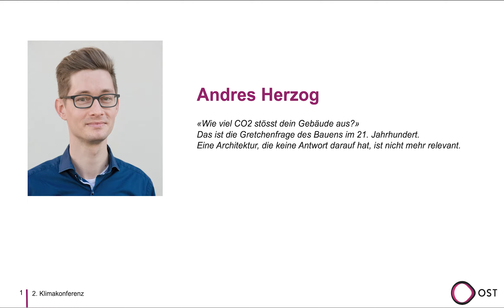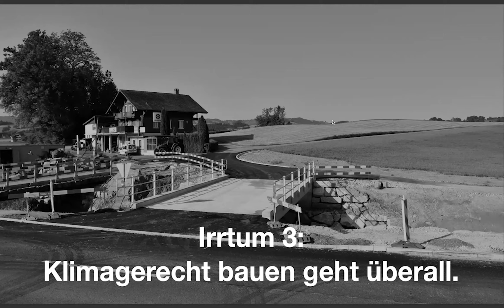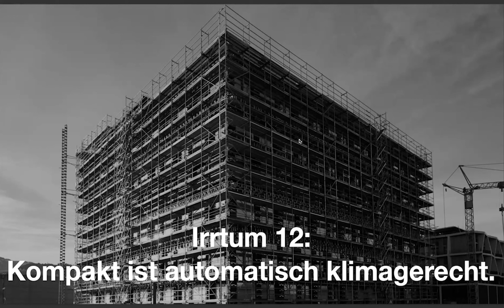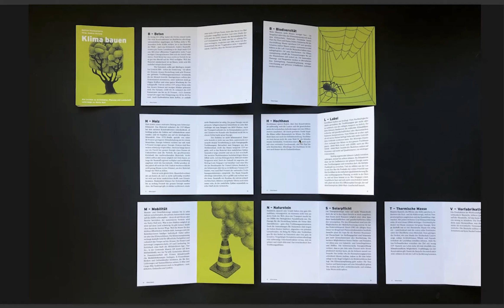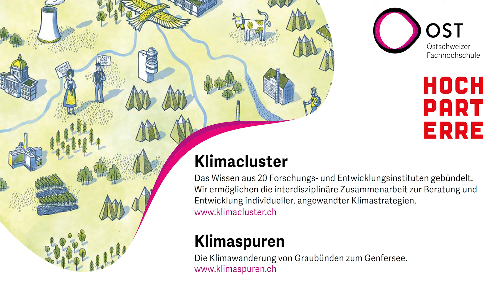33 Klimatipps an die Architektur I Andres Herzog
Am 15. Juni 2021 hielt Andres Herzog, Co-Geschäftsleiter Hochparterre an der zweiten Klimakonferenz der OST ein Referat zum Thema "33 Klimatipps an die Architektur".

Organisiert vom Klimacluster.